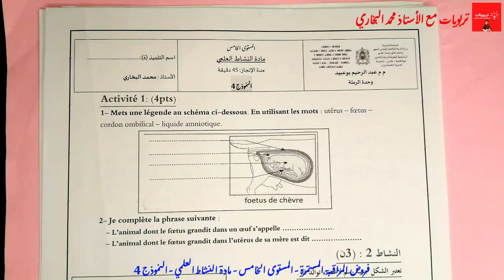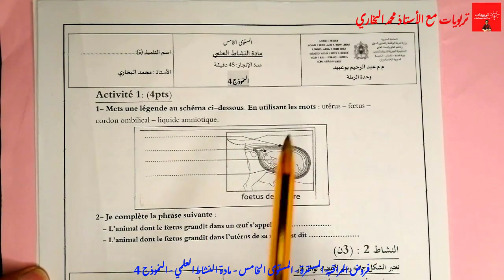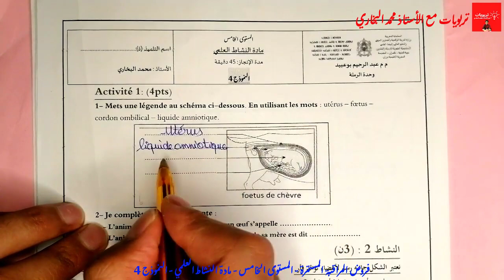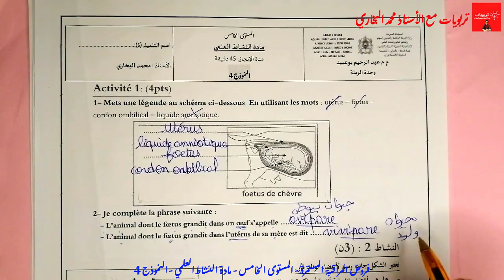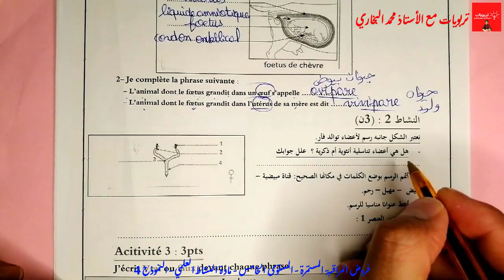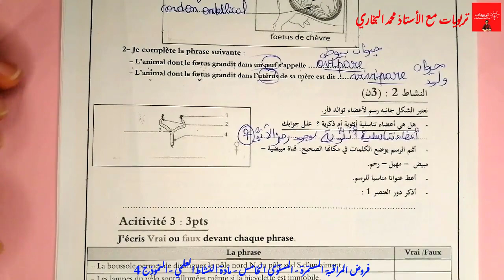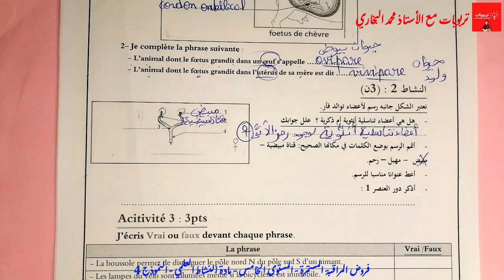فروض المرحلة الرابعة المستوى الخامس ابتدائي 2021 - مادة النشاط العلمي - النموذج 4